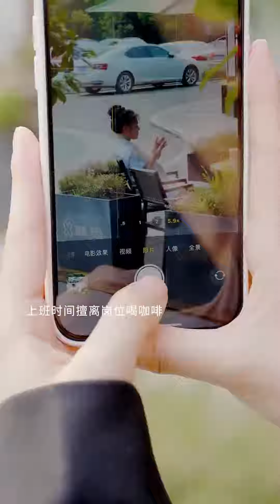心機女仗著自己主管身份，肆意妄為逼走女同事，不料對方竟然是總裁夫人，總裁得知當場把她開除【姍姍】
我们强调了视频内容的合规性，绝对没有任何不良引导或危险行为。 心機女仗著自己主管身份，肆意妄為逼走女同事，不料對方竟然是總裁夫人，總裁得知當場把她開除【姍姍】